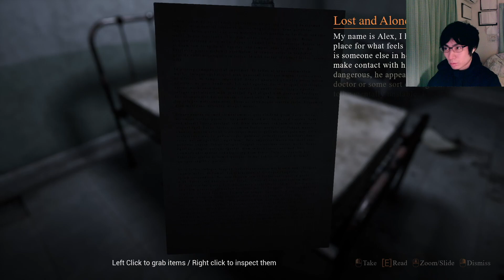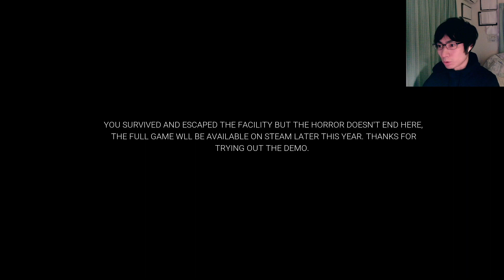【MADMAN / DEMO】Somebody help... HORROR GAME WALKTHROUGH.